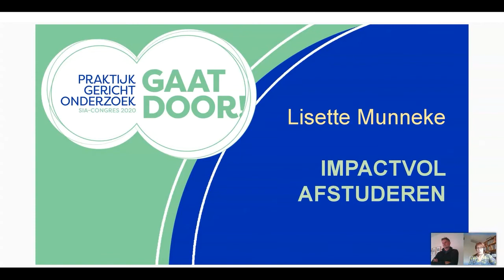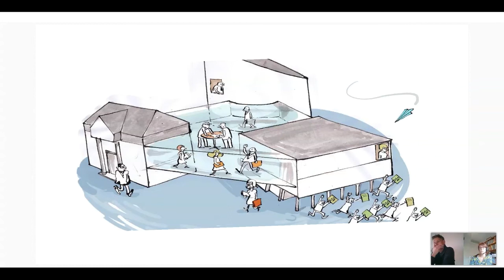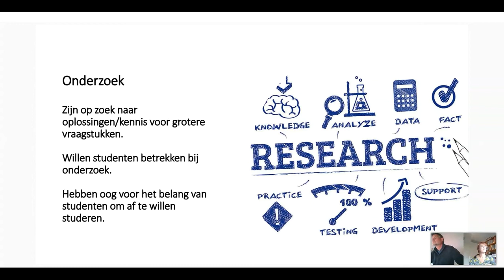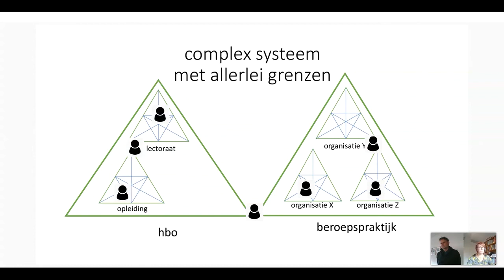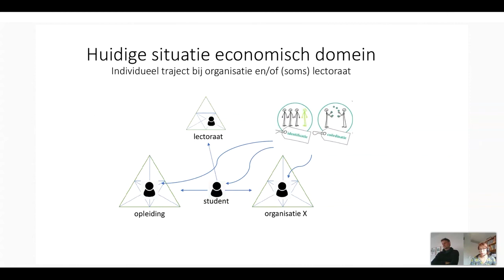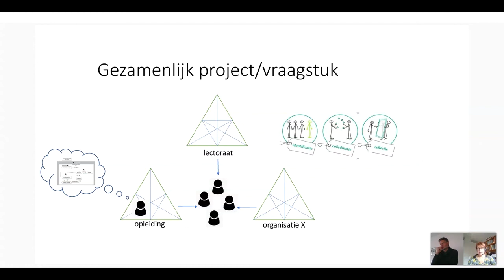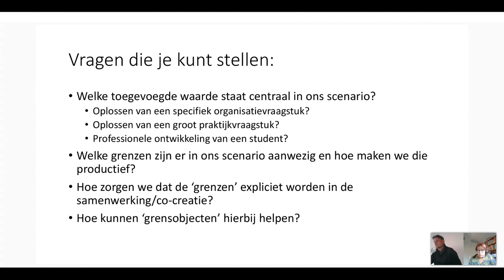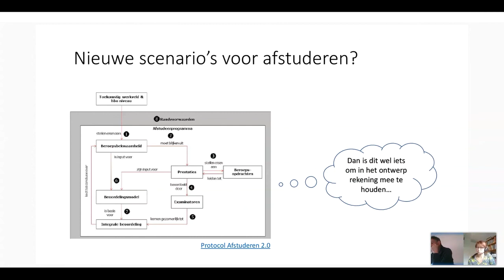SIA-congres 2020 - sessie Impactvol afstuderen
Afstudeerprojecten zijn de kans voor opleidingen, onderzoek en praktijkpartners om te komen tot vruchtbare samenwerking. Helaas blijkt regelmatig dat deze samenwerking niet goed van de grond komt of heeft het werk van de student weinig echte impact in de organisatie.

In het NRO-project impactvol afstuderen proberen we scenario’s voor afstuderen te ontwerpen die toegevoegde waarde hebben voor alle betrokkenen. Welke toegevoegde waarden zijn er? Welke succesfactoren? Hoe zien verschillende scenario’s er uit? In deze workshop presenteren we de eerste resultaten.

Spreker: Lisette Munneke (hogeschoolhoofddocent bij Hogeschool Utrecht)